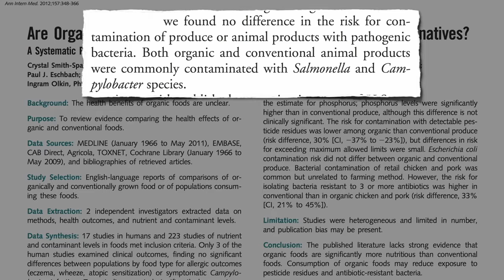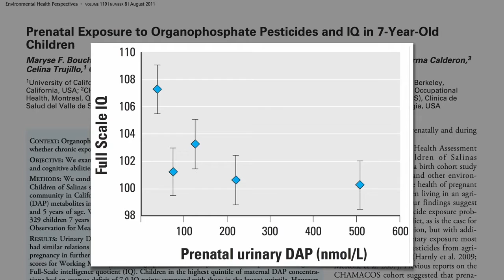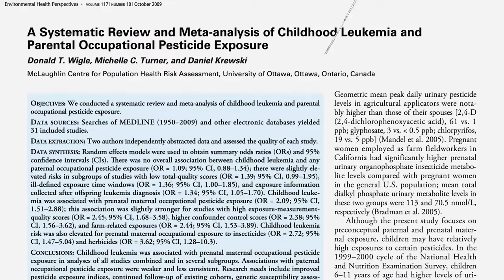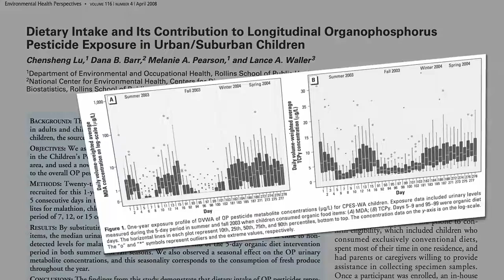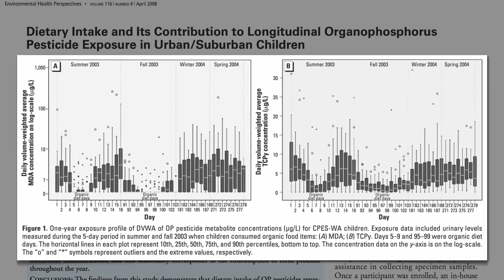Are Organic Foods Safer Than Common Foods?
This video talks about how safe organic foods are compared to non-organic foods.